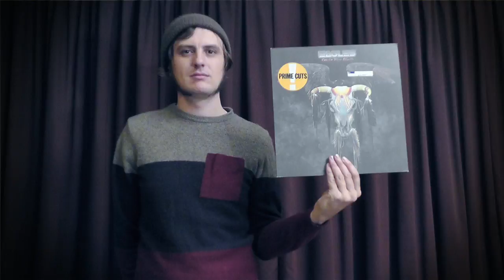HAWK EYES /// YOU DESERVE A MEDAL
Animated and Directed by Jack Sutton